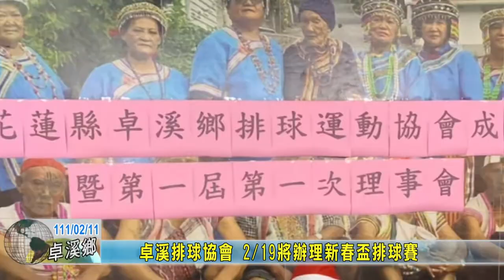20220211 10 卓溪排球協會 2／19將辦理新春盃排球賽